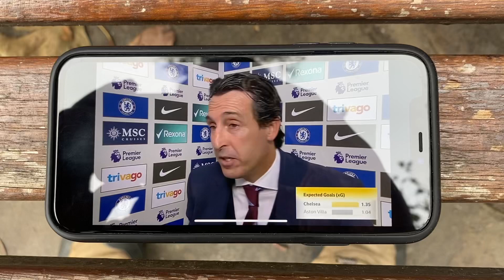Chelsea vs Aston Villa - (0-1) - MOTD Highlights